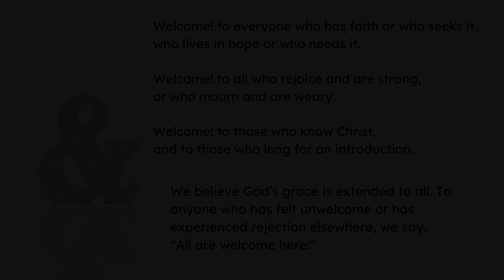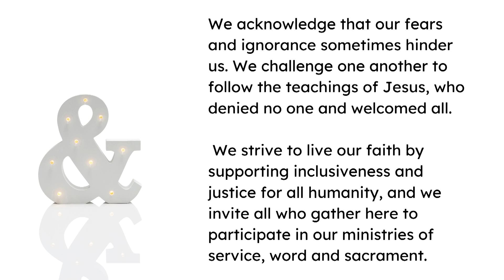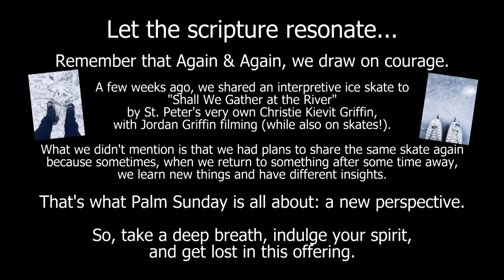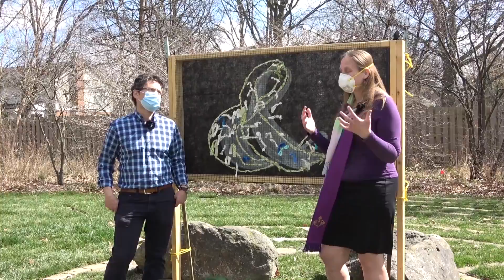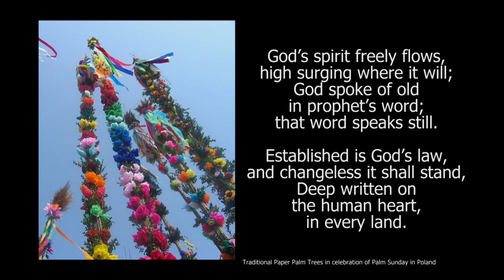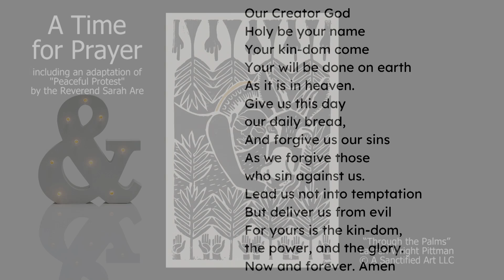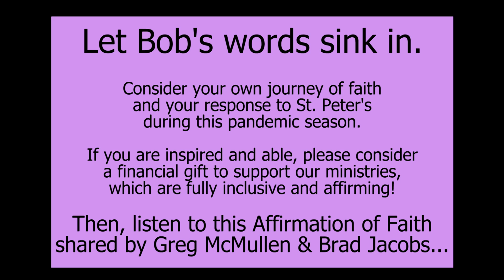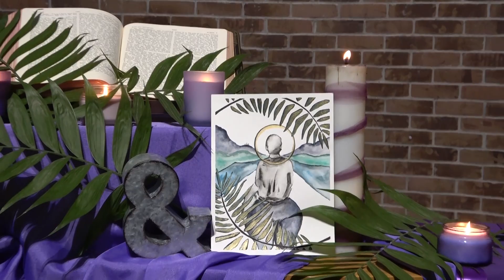Worship 2021 March 28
It's Palm Sunday... and the start of Passover! Senior Pastor Lori Bievenour and Rabbi Justin Kerber from Congregation Beth Shalom engage this fun calendar reality and share a number of thoughts on how we get both Palm Sunday and Passover mixed up a bit. There's a brass ensemble that will absolutely make you smile, a trio of youth that might make you cry, and plenty of art to engage your sense of sight. Palm branches and quietness and even ice skating (really!) are a part of today's worship. Come - we are an Open & Affirming congregation, and this will be a day to go just a bit deeper!